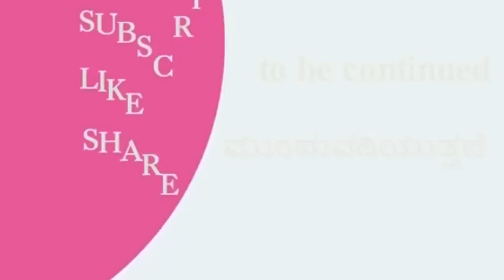ಭಾಗ-3 ಡಿಕೋಡ್ ಮಾಡಿದಾಗ ಪ್ರಧಾನಿಯ ಭೀಕರ ಹತ್ಯೆ?, ಸೇನೆ ಗೂಢಚಾರನಾಗಿ ಮಥಾಯವರ ಅನುಭವ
interview with Mathai K.A.S(R)
, Sudhir Shetty

click on the below link to purchase "Police Kannada Kathegalu"Book by: B. K. Shivaram A. C. P.

Tanveer episode part -1

Tanveer episode part-3

Tanveer episode part-4